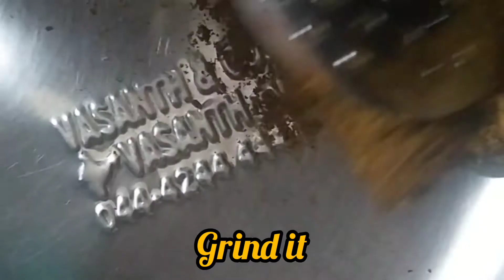இட்லி தோசை பொடி | இட்லி dosai எள்ளு பொடி | idly dosai podi | my mom's recipe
Ingredients :

➡️Add 1/4 kg split black gram urad dal
➡️Add 100gm black sesame seeds
➡️Add 20 dry red chilli
➡️Add 2 asafodeta cubes
➡️Add 1 big garlic pads
➡️Add 1 1/2 tablespoon salt (adjust salt according to ur choice)